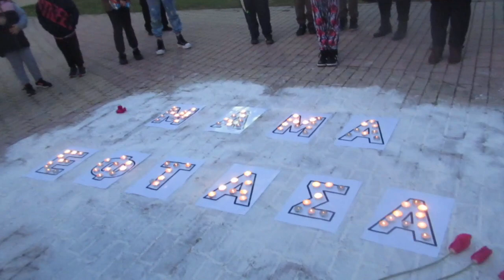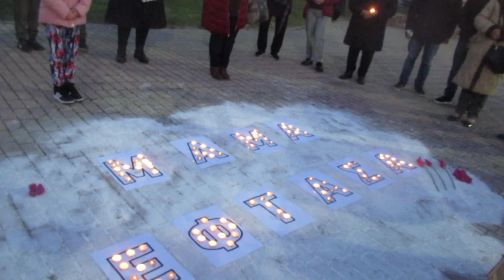Σφενδάμη : Τελετή Μνημης 40 Ημερων για τα θύματα των Τεμπών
Ο Λαογραφικός Σύλλογος Διάδοσης της Ποντιακής Παράδοσης » Ο ΠΥΡΡΙΧΙΟΣ » σε συνεργασία με τον Σύλλογος Γονέων & Κηδεμόνων του Δημοτικού Σχολείου Σφενδάμης διοργάνωσαν μια Τελετή Μνήμης 40 Ημερών των Αδικοχαμένων Νεκρών στο Δυστύχημα των Τεμπών το Σάββατο 8 Απριλίου 2023 και ώρα 20:00 στο αύλειο χώρο του Δημοτικού Σχολείου Σφενδάμης.